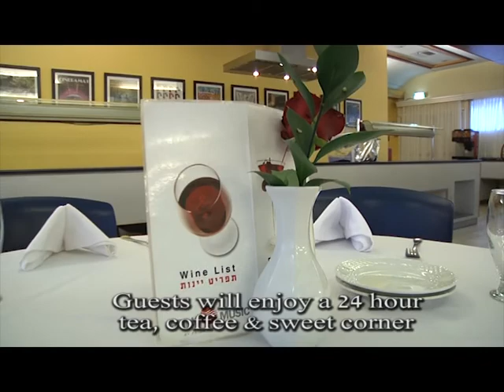Pessach 2012 At the Prima Music Hotel - Eilat with The Vacation Israel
The Vacation Israel‎
The Mehadrin Pessach Holiday of your dreams 2012
With "The Vacation Israel" in an intimate and family atmosphere
At the Eilat Prima Music Boutique Hotel
(With a Glatt Kosher certification by Rabbi Eliyahu Rotenberg Shlita of Har-Nof Jerusalem)

... The Eilat Prima Music Hotel is located at Eilat's southern beach (Coral Beach).
Our Group has taken the whole hotel / about 140 rooms with spectacular views of the Red Sea and Eilat in a pastoral and quiet location.
The hotel has a semi-Olympic swimming pool and a toddler pool located among palm trees and a breathtaking expanse of grass.
A totally newly renovated luxurious and exclusive spa offering a health and relaxation experience for the body and the soul.
A newly refurbished & well equipped fitness room.
Tennis and basketball court , as well as a variety of other sports activities, such as yoga, aerobics & more.

We have put special emphasis on designing our dinning room in order to get a unique Yom Tov atmosphere
We are having are own chef for a perfect cuisine
And over & above the excellent & varied regular menu, our guests will enjoy a 24 hour tea, coffee & sweet corner.

The Prima Music Hotel offers our guests a unique musical atmosphere truly a different kind of experience:
A nostalgic records room for personal listening.
An upscale stereo system in every room.
A CD lending library.
A real recording studio, much more than karaoke.

In "The Vacation Israel", the hotel is just the beginning !!!
We have prepared for you an amazing vacation experience with a variety of programs and activities for the whole family !
Including a"day camp" for all ages, led by an experienced professional team, fun & games for all.
Performances and entertainment by the best artists, movie viewing rooms for all ages, exciting lectures, religious shiurim, workshops and more.
Throughout Pessach , we will be accompanied by a Rabbi, a singer, cantors, our resident mashgiach (supervisor) and the full team of "The Vacation Israel" personnel.

Special prices & free transportation to all the attractions in Eilat.

We put special emphasis on the needs of foreign residents during the holiday (second sedder etc...).

We at "The Vacation Israel" make a commitment to:
Carefully select our guests so you can enjoy good company !
And to do everything to ensure you a pleasurable Pessach vacation !

The Vacation Israel
הוויקיישן שלך!!!